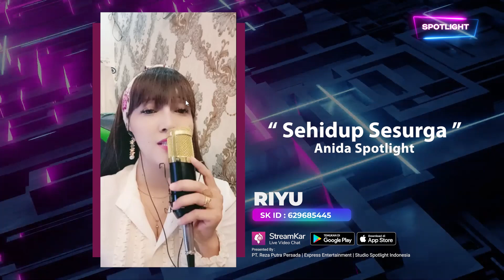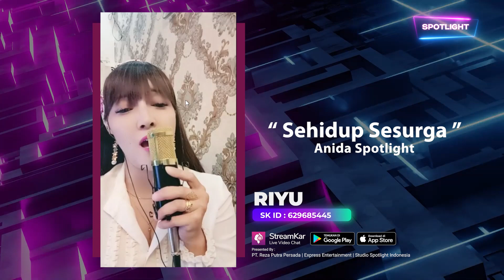Sehidup Sesurga | Live RIYU Spotlight [Official Cover Video]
Executive Producer : PT. Reza Putra Persada
Producer : Reza Express [Aan Suhendar]
Publishing : PT. Studio Spotlight Indonesia
Music & Video Credits:
Singer : RIYU StreamKar ID 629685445